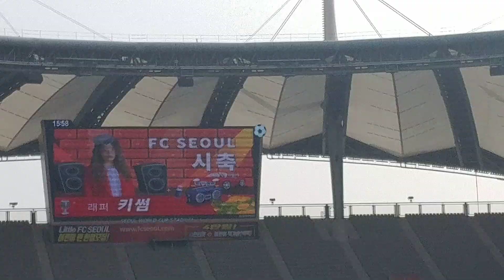2019년 5월 28일